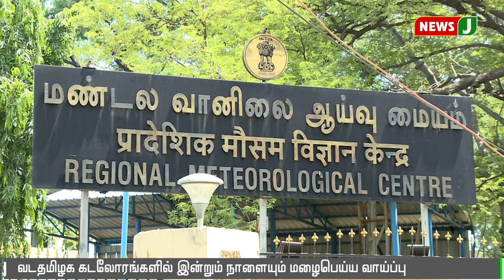வடதமிழக கடலோர மாவட்டங்களில் கனமழை பெய்யும் || heavy rain